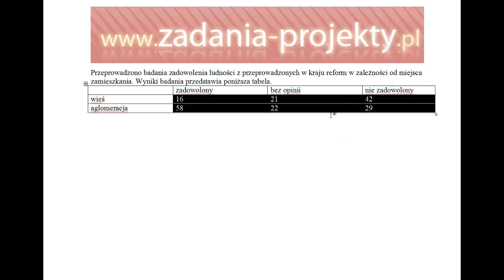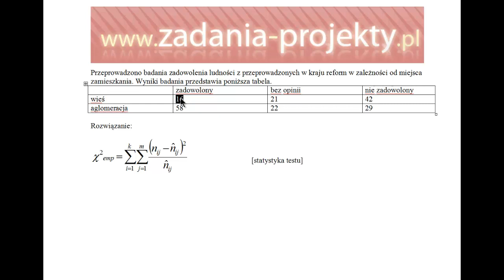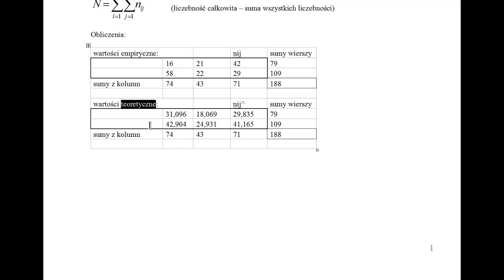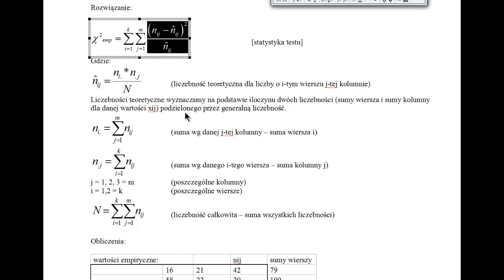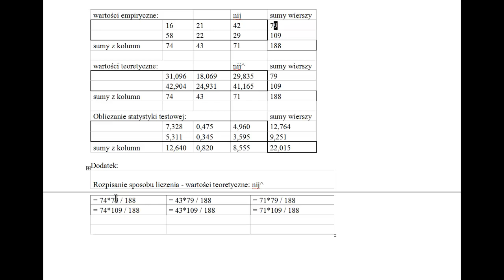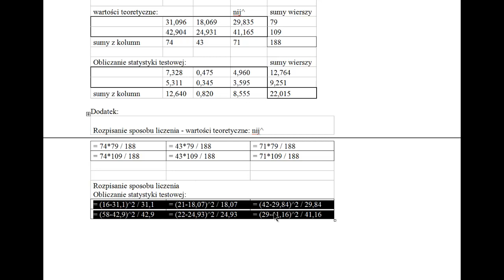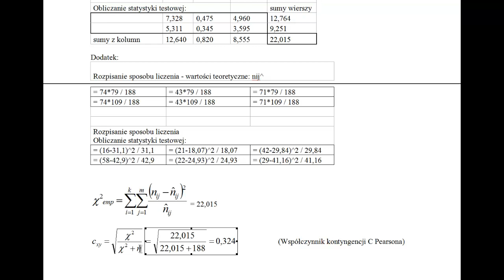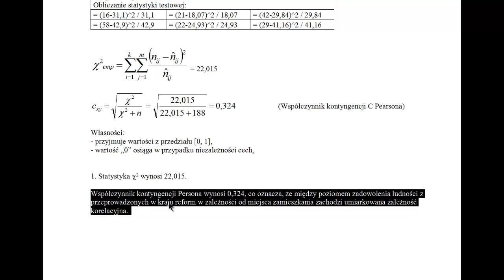Współczynnik kontyngencji C Pearsona na podstawie chi2 i tabeli 2x3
Na filmie omawiam przykład obliczenia współczynnika kontyngencji C Pearsona na podstawie statystyki chi2 w przypadku  tabeli 2x3.